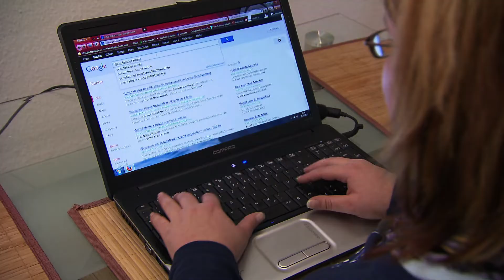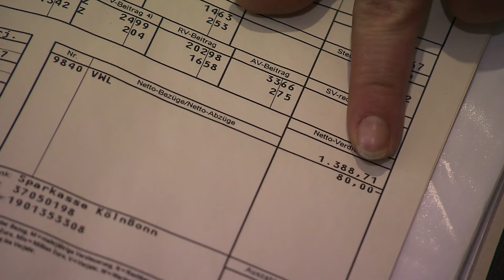SCHUFA-freie Kredite: Vorsicht vor den Tricks vieler Anbieter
Immer wieder werben Anbieter mit  Slogans wie „Kredite ohne SCHUFA." Sie versprechen Menschen mit finanziellen Problemen ein schnelles und unbürokratisches Darlehen oder Handyverträge. Was zunächst attraktiv und für manche verlockend erscheint, nimmt aber oft ein böses Ende, denn in den meisten Fällen handelt es sich dabei um unseriöse Anbieter, die die Notlage der Kreditsuchenden ausnutzen.